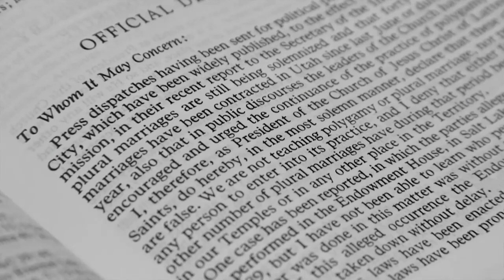Mormon Polygamy Q&A | How Many People Were Involved?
Historians Lisa Olsen Tait and Matthew J. Grow discuss polygamy in the early years of the LDS Church: how it began, how it changed over time, and how it was discontinued.